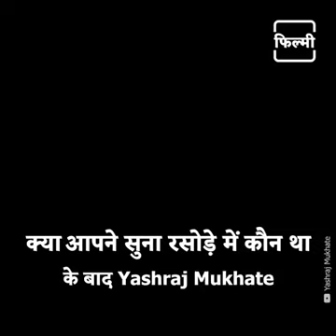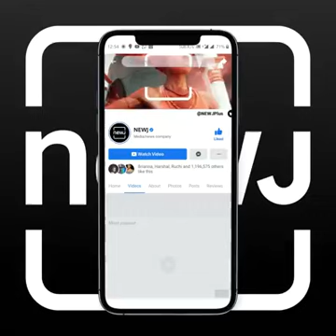TRY TO NOT LAUGH CHALLENGE Must Watch New Funny Video 2020 # masuri mein kaun tha in very comedy vid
In this video You are watching, TRY TO NOT LAUGH
CHALLENGE Must Watch New Funny Video
2020 Episode 140 By Maha Fun Tv
If We have any mistake. please comment and tell
us, what is our mistake? We will try to solve this
mistake next. please watch our videos and give us
This video contains are shooting at That place at
Niamatpur, Naogaon, Rajshahi
We make this video with some fail funny videos and Hello Dear Viewers,
We make this video with some fail funny videos and
mixed some comedy videos. This is Funny Village
Videos
our most of the funny videos are making with stupid
think and boys stupidity.
this video made without any scripting. but we all
time make video with scripting.
Director- Mithon
Script Writer - Mithon & Mizanur
Producer - Mithon
Camera Man - Mithon
Editor Sumi
Actors- Mithon, Mizanur, Shahin, DJ Jejar
This is a funny videos channel. We make funny
videos in our village. Because We are live in village.
some time we make prank with public and our
friends
In this year we make some stupid type videos, if you
watch those videos, i will challenge you you can't
stop your laugh.
Some time we are making some funny video clips
with our friends. and some time make pranks with
public.
Now we are trying to make best funny and pranks
videos but we have also some mistake yet
This video are no any kind of risk. This video are
totally acting no risk no Dangerous act no physical
harm or death its ok for Viewers